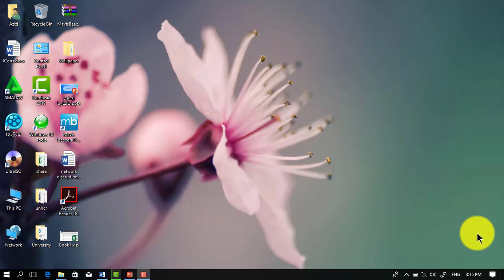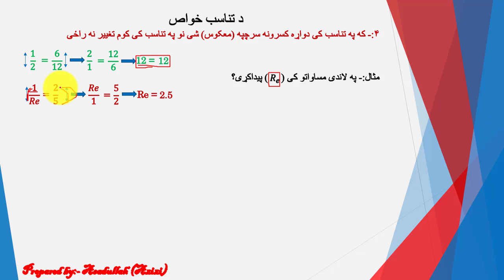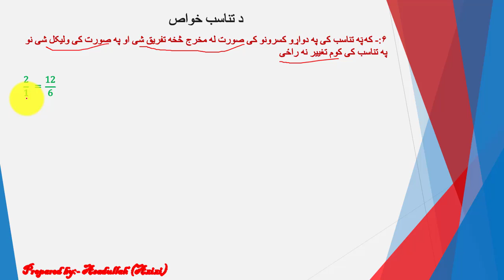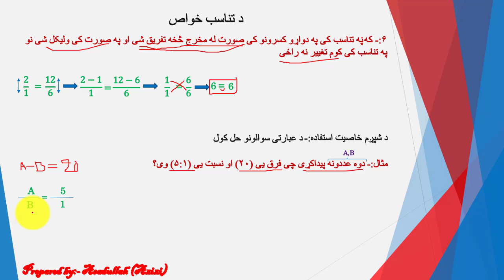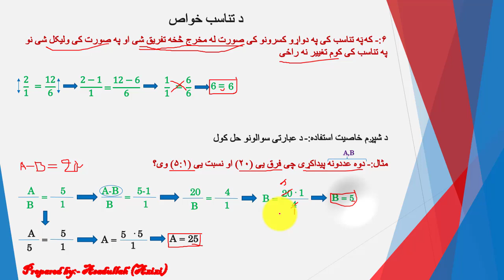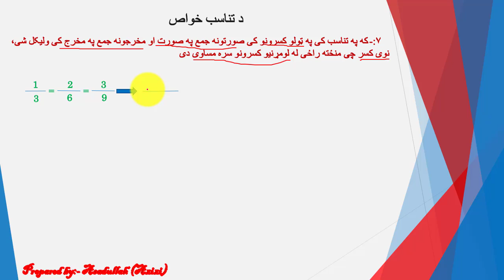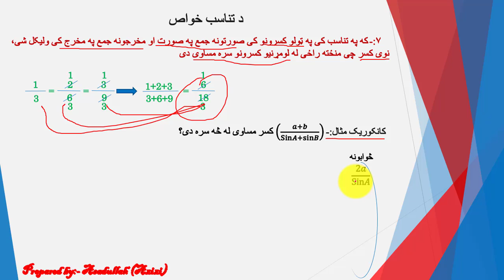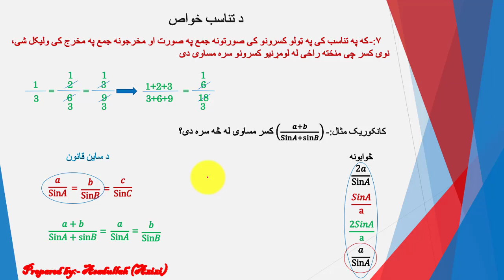Class 8 math 8th day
ددی ویدیو په لیدلو سره به د تناسب اړونده پاتی خواص وپیژنی او استفاده به یی زده کړی